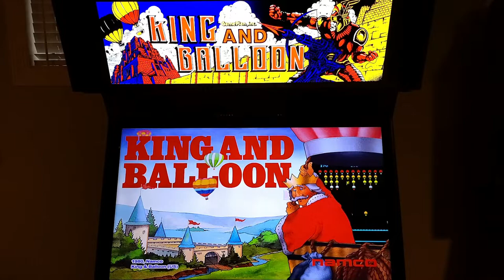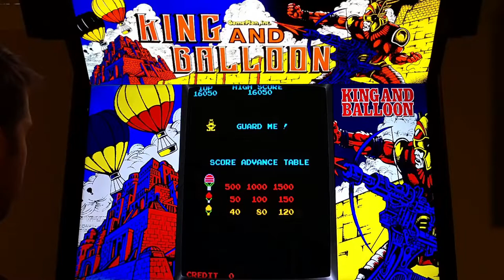King and Balloon Arcade Cabinet MAME Gameplay w/ Hypermarquee